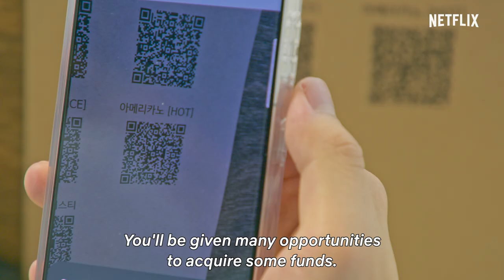New World | Official Trailer | Netflix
Open your eyes to a whole "New World"
A utopia where your wildest imaginations unfold
And all your dreams come true

Lee Seung-gi x Eun Ji-won x Kim Hee-chul x Cho Bo-ah x Park Na-rae x KAI
New World | Coming November 20, only on Netflix

In this reality show, six celebs strategize and sabotage to earn virtual currency they can cash in on the final day of their stay on a utopian island.